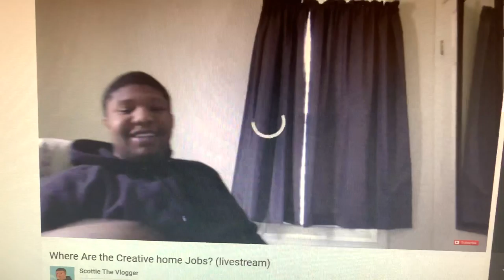Episode 117 “Foggy”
Just another day with the cameras
MUSIC CREDIT - KATSURO BEATS